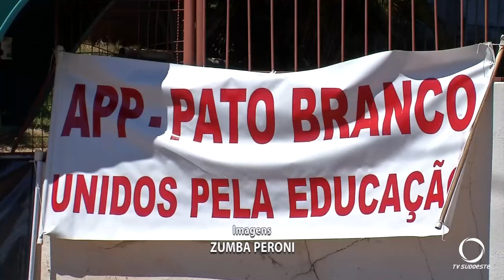Professores realizam ato público em todo o Paraná em defesa da classe